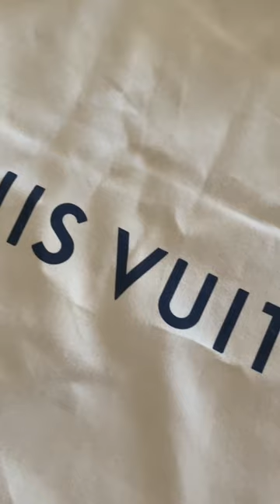Louis Vuitton Promo: Horizon 55 With Purchase of Botox/Filler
Your New Travel Companion

With our Fall Capsule Collection of iconic pieces, expertly crafted by Louis Vuitton, receive a complimentary LV bag and indulge in our array of aesthetic treatments perfect for the fall. Let your wanderlust lead you and take along Louis Vuitton’s Horizon 55. This luxurious 4-wheeled carry-on has a completely flat interior and every detail exudes innovation and lightness: from the discreet new TSA lock to the most comfortable wheels designed by Louis Vuitton. Offering surprisingly large interior capacity for a cabin-friendly bag, travel in style with your Horizon 55.